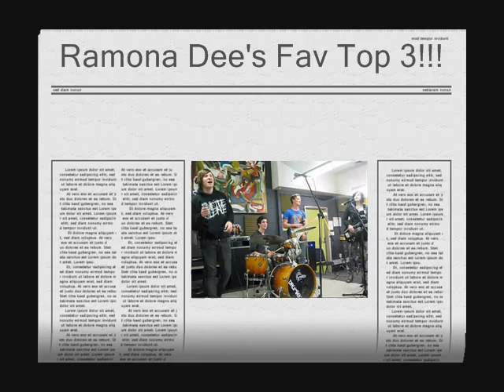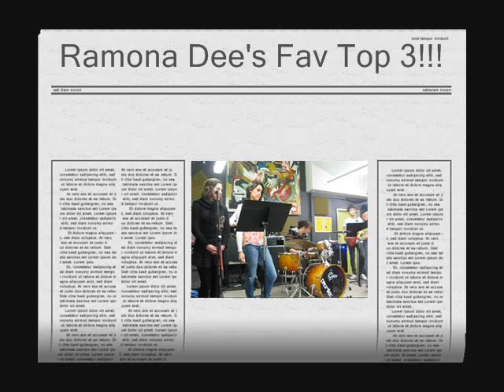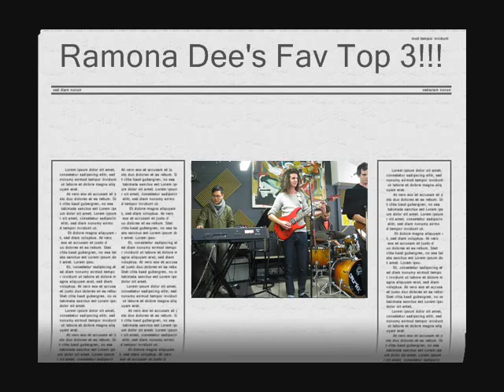SEM2 Week Five - La Música de la Vida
Bands choice :) :)